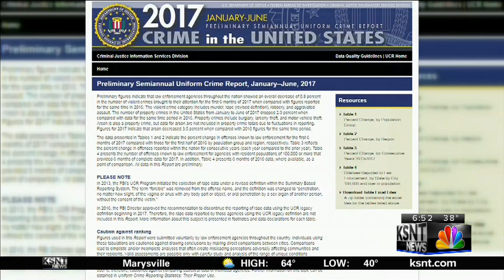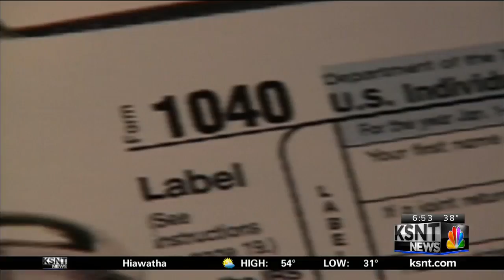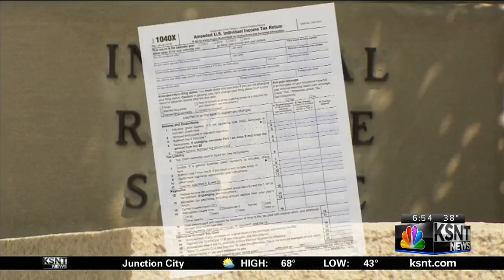KSNT Morning Rush April 17, 2018